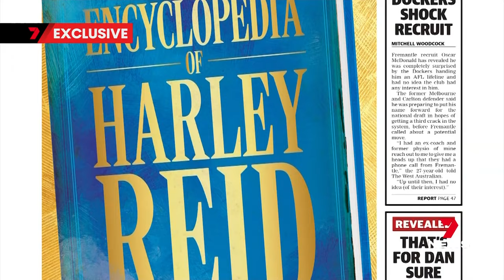Reid living his AFL dream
Harley Reid sits down with Channel 7's Ryan Daniels for an exclusive pre-season chat